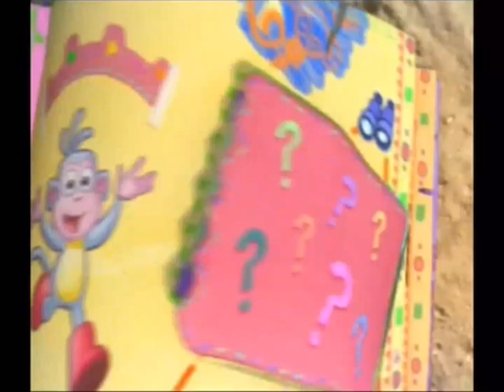Nickelodeon Global - Russian Nick Jr. 4-Promos (2010 - 2013)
1. Dora The Explorer (incomplete)
2. Go, Diego, Go! (incomplete)
3. Ben & Holly's Little Kingdom (incomplete)
4. Olivia (full)